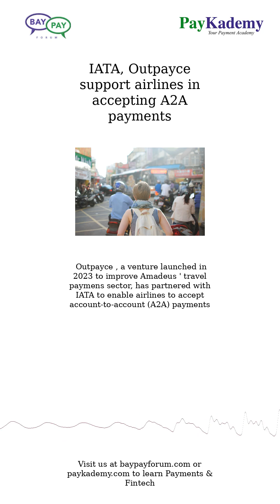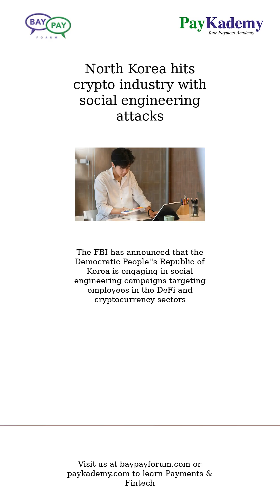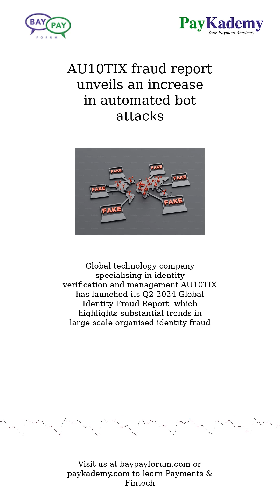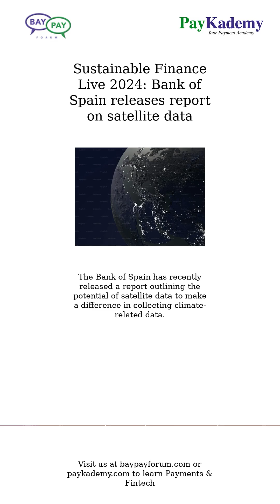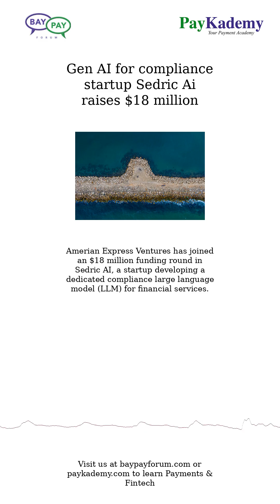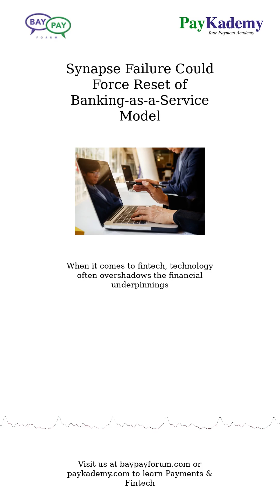Sept 6, 2024 - News in Payments & Fintech from The BayPay Forum (NEW VERSION)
Happy Friday. We have 20 companies and topics covered in the news today:

IATA, Outpayce support airlines in accepting A2A payments
Checkout.com integrates virtual card for Holiday Extras
Ziina secures USD 22 million in funding for Middle East expansion
tapeeno allows UK users to leverage Tap to Pay on iPhone
Satispay teams up with Stripe to augment payments for Italian businesses
North Korea hits crypto industry with social engineering attacks
FaceTec unveils UR codes for identity verification
EP Resources implements Surecomp's RIVO for trade finance automation
AU10TIX fraud report unveils an increase in automated bot attacks
Mastercard supports self-custodial crypto wallets
OKX Singapore receives MPI licence from MAS
Sustainable Finance Live 2024: Bank of Spain releases report on satellite data
Santander Spain appoints new CEO Ignacio Juliá
Binance Kazakhstan gains consent for full regulatory license
Gen AI for compliance startup Sedric Ai raises $18 million
Governments sign up to Council of Europe  AI Framework Convention
Slovak customers can now utilise BLIK's payment services
Binance Kazakhstan receives regulatory approval from AFSA
Synapse Failure Could Force Reset of Banking-as-a-Service Model

This edition summarizes the news in Payments and Fintech for Sep 6, 2024.

This is the video version of the newsletter we send by email every day. We hope you enjoyed it and see you tomorrow for our next edition or on our website at baypayforum.com. You can read the details of the news